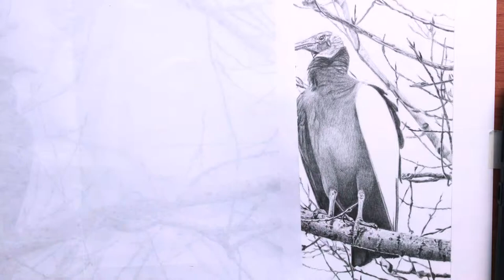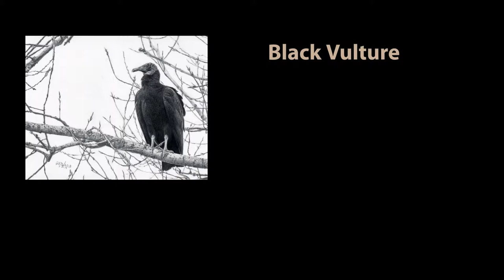Black Vulture Drawing - 20 Hour Time Lapse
Black Vulture, by Joshua Martin
INSTAGRAM ••• @joshamart

Time lapse of drawing a photorealistic black vulture for 20 hours! This black vulture drawing is 8"x10" and was done in graphite pencil on paper.

I thought about making a painting of this vulture, but since the photo was mostly black and white, I decided that it would look really good in graphite.